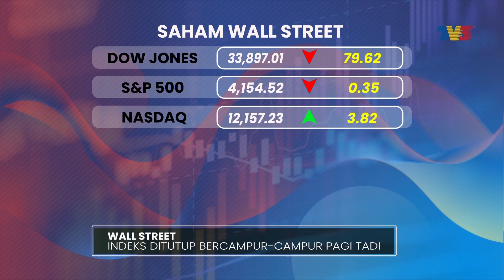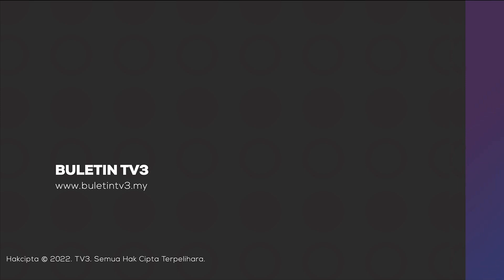Bursa Malaysia Dibuka Dalam Aliran Positif | Detik Niaga, 20 April 2023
Detik Niaga siaran Khamis, 20 April 2023.